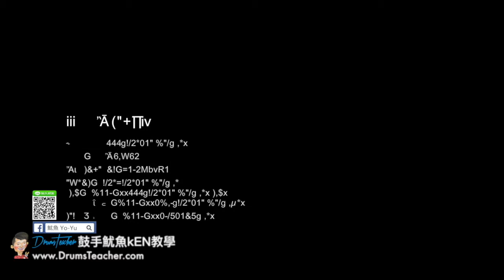【爵士鼓手魷魚kEN®】🥁🎼DrumsTeacher.com™🎶表演.課程 (2018-05🎵爵士鼓學員；音樂打擊團體課程- 樂器 ) Drum Cover SparxStix 發光鼓棒